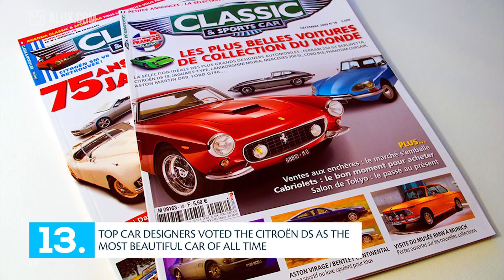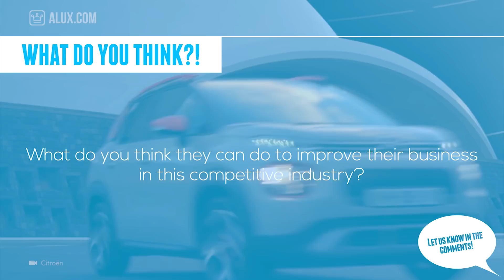15 Things You Didn't Know About CITROËN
In this Alux.com video we'll try to answer the following questions:
When was CITROËN founded?
Who owns Citroen?
What is the most expensive Citroen car?
Does Citroen have any electric cars?
Who owns the most expensive citroen car?
What does the Citroen logo mean?
Why did Citroen went bankrupt?
What is the best Citroen Car?
Is citroen a luxury car brand?
Are citroen cars any good?